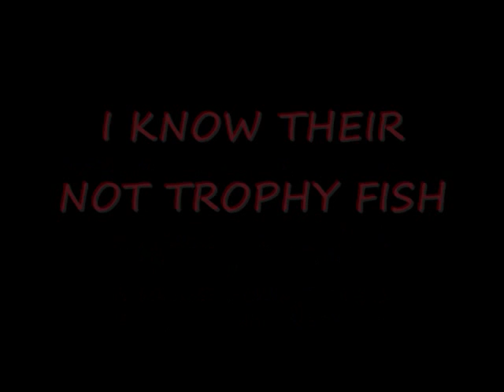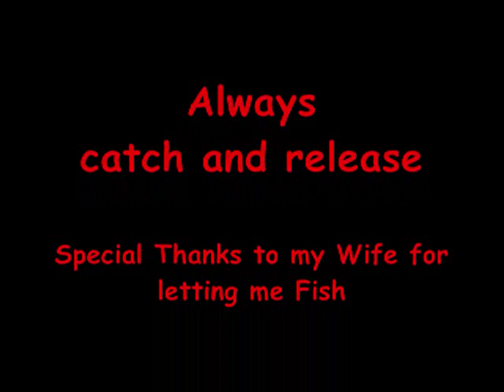my fishing video.wmv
slide show of fish i caught on the ohio and guyandotte rivers